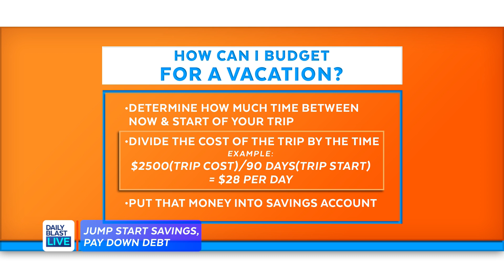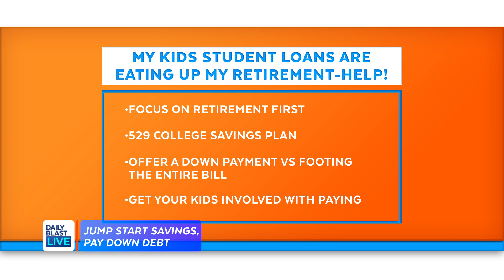How To Jump Start Savings and Pay Down Debt | Mo' Money Mondays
Find out more about Phylecia Jones